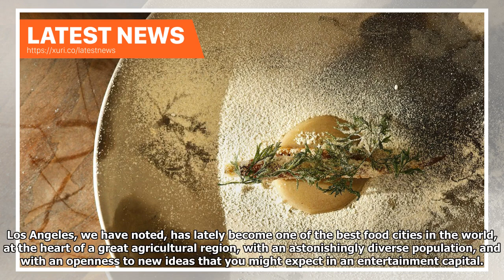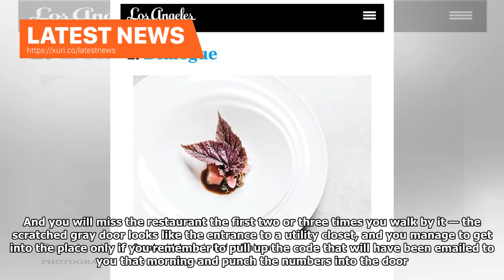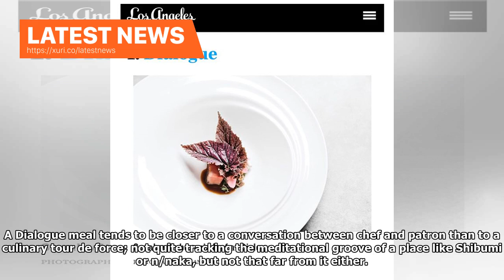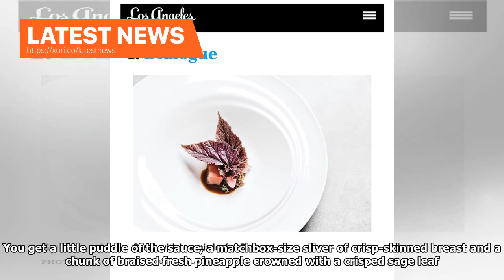Latest News - Jonathan Gold review found delight in the secret dialogue restaurant Santa Monica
One of the best things I’ve ever eaten was a pressed squab that was part of the Hunt menu at Chicago’s restaurant Next, a bloody, barely roasted bird whose breasts and legs were ceremoniously carved off by a chef at a tableside cart, and its carcass was put into a huge, hand-cranked press to be squeezed like an orange. Ten minutes later, the finished dish and its dense sauce, famously one of the most glamorous preparations of Escoffier, were brought out from the kitchen. I bring this up because ...